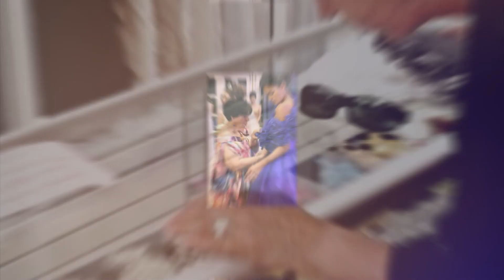PRIMETIME: 16/feb (Walter Otero nos visita y habla de las piezas que se exhiben en su galería)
¡Arte y cultura! Walter Otero @walteroteropr nos visita y habla de las piezas que se exhiben en su galería.